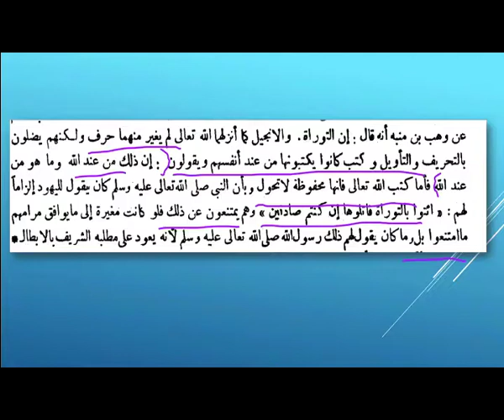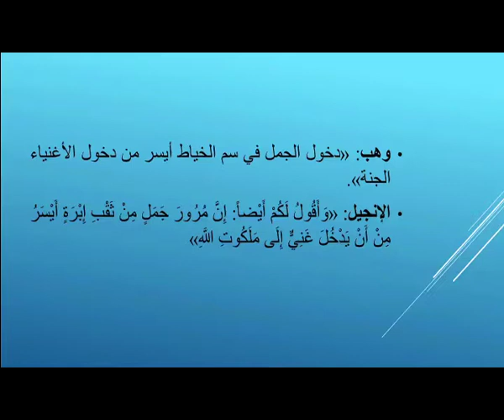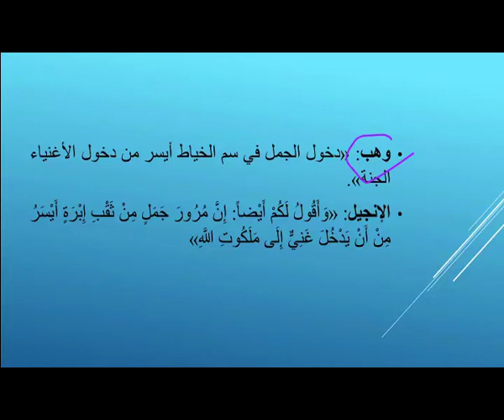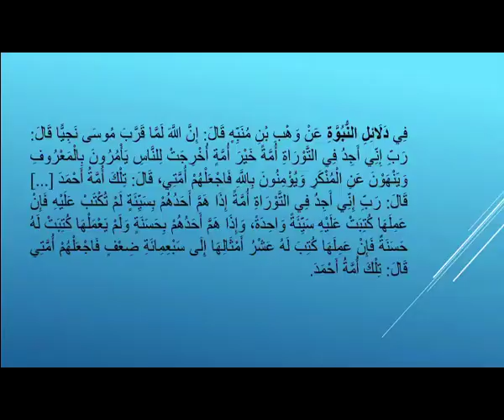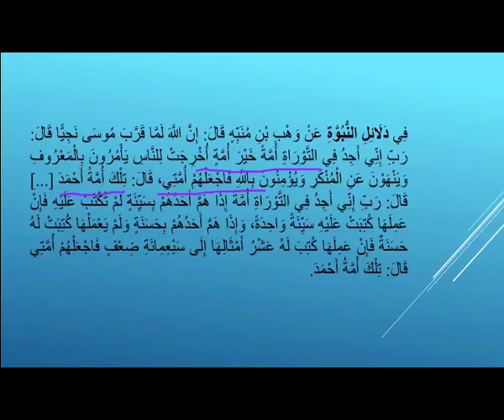القرآن دراسة وتحليل | الحلقة 167 | وَهْبُ بْنُ مُنَبِّهٍ ج2: فضل وهب على التفسير والسيرة